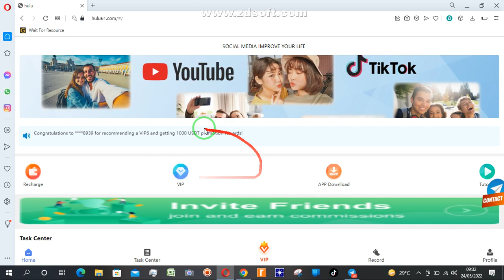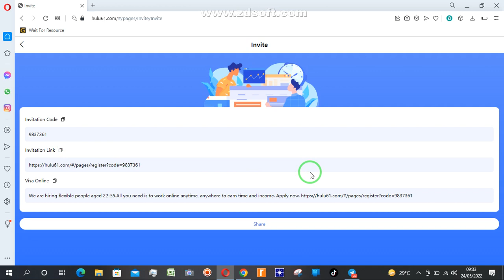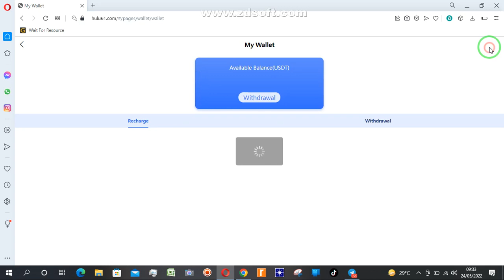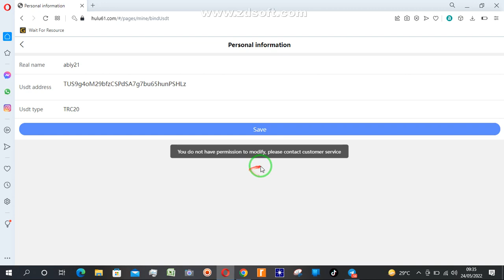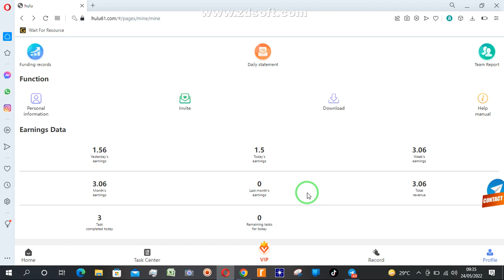ከHulu61 com ከ40 አባል በታች ለሆኑ መለያዎች ማንኛውንም ገንዘብ ማውጣት አይችልም/From Hulu61 com cannot Withdraw any amount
Welcome to Gebre Here YouTube. Here are some useful YouTube tutorials, video tutorials፧ Spiritual lessons and various
እንኳን ወደ ገብረ ኄር- ዩቱዩብ በሰላም መጣችሁ::በዚህ ቻናል ላይ ጠቃሚ የዩ ቱዩብ መማሪያዎችን የቪድዮ ልምምዶች፧መንፈሳዊ ትምህርቶች እና የተለያዩ
 ጠቃሚ መረጃዎችን ማወቅ ከፈለጋችሁ ሰብስክራይብ በማድረግ ደወሉን በመጫን ቤተሰብ ይሁኑ  ስለመጣችሁ አመሰግናለሁ::

I have tips for you
How to Withdraw and Sell Our USDT Telegram T.me/joinabiy